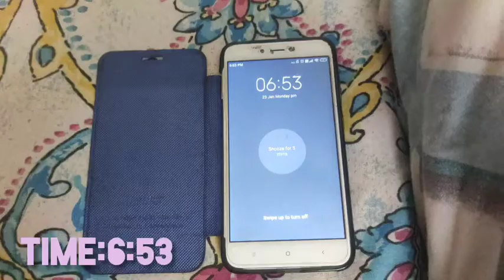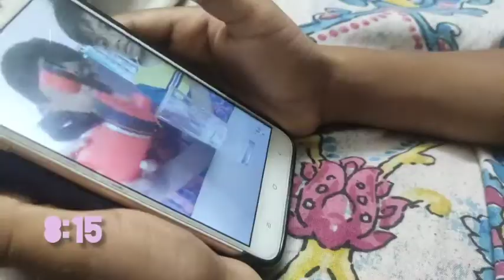series:Benet's evening routine|Frying Pan Official |Kids evening routine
Hey,guys welcome back to our channel!,so today we have a excellent and impressive boy BENET so we are so pleased to say that we will upload our VAMPIRE SERIES,CLASSIC SERIES,AND BENET SERIES !! so,yeah guys you guys will be receiving videos at sunday !